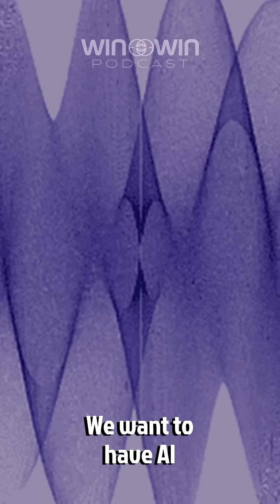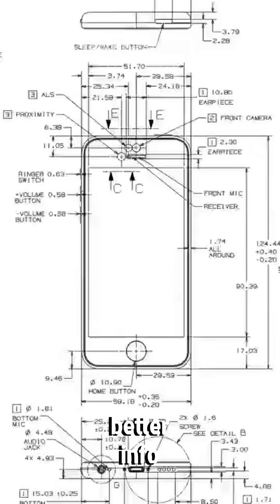The Real Danger of AI That Everyone Is Ignoring | Daniel Schmachtenberger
Risk expert explains the nature of dual-use technologies that our government is failing to address